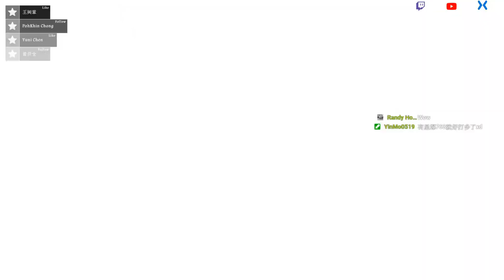刀劍神域 -失落之歌- EP.8 │ 6顆寶珠 & 領先三葉草!《Sword Art Online: Lost Song》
詩乃我婆

若喜歡我的影片不妨按下訂閱及喜歡，有空也可以來我的粉絲頁看看ㄛ